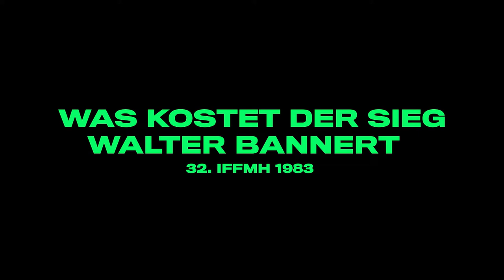IFFMH 2020 Teaser 1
Angelehnt an verschiedene Filme aus der Geschichte des IFFMH haben Jan Bonny und Sophia Groening in Mannheim und Heidelberg einen Kurzfilm gedreht, dessen sieben Szenen auch unsere Festivalteaser sind. Schon jetzt in den Kinos beider Städte zu sehen.